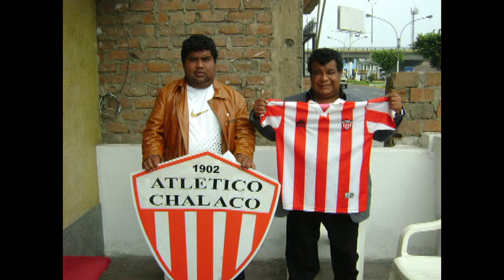OSCAR ARIZAGA SALUDA AL CALLAO POR SUS 179 ANIVERSARIO EN EL DIA DE SU CUMPLEAÑOS. CHALACO